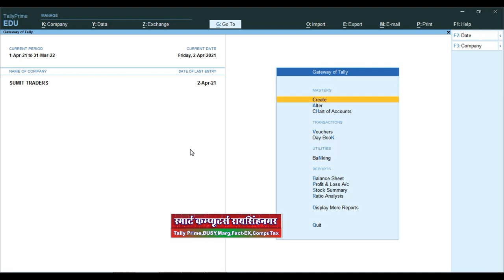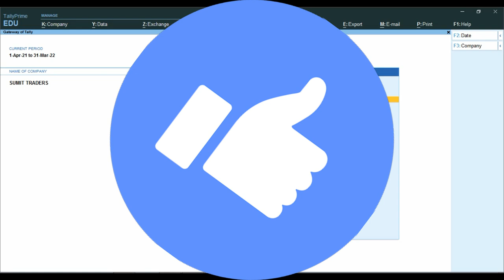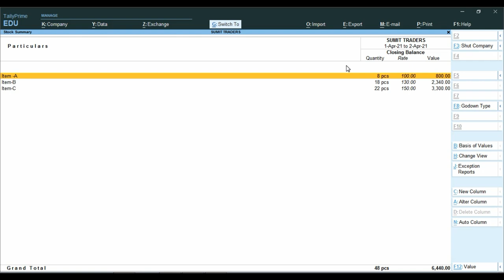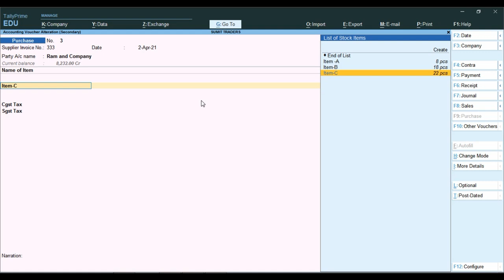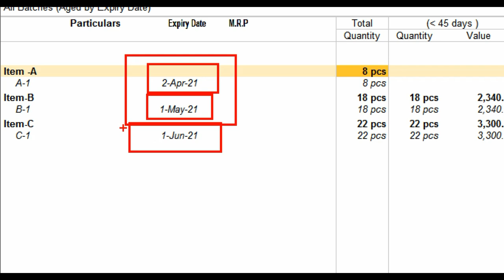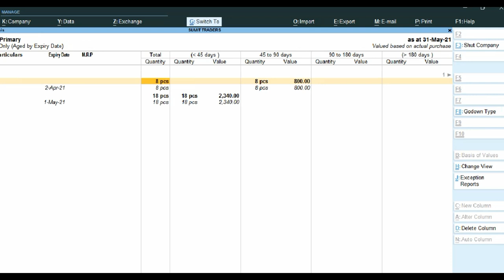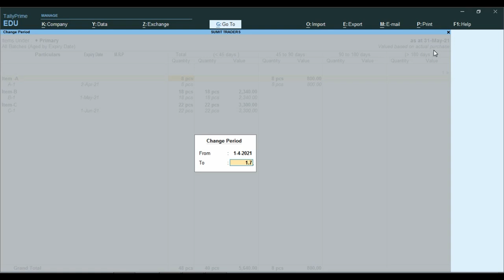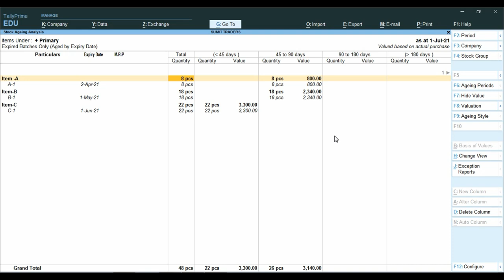How Show Expiry Stock Items And Batch In Tally Prime |Expiry Stock Item Alarm Before 7 Days In Tally